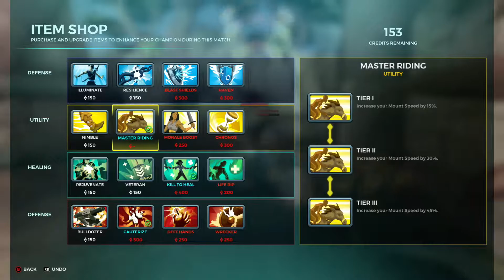May 7, 2021